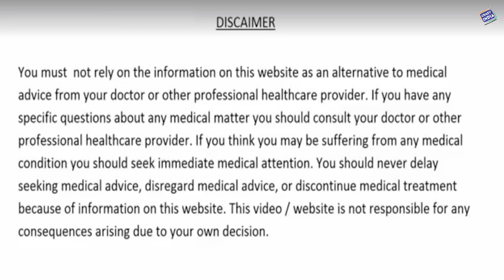पुराने से पुराने घुटने के दर्द, कंधे, कमर,हाथ, हड्डियों और कलाई के दर्द को जड़ से खत्म करने का नुस्खा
आज हम आप को बताने जा रहे है आयुर्वेद का एक बोहोत ही बेमिशाल नुस्खा जो करेगा हर प्रकार के हड्डियों के दर्द का जड़ से करेगा खात्मा तो आइये जानते है वह अदभुत नुस्खा..
घुटने का दर्द, कंधे का दर्द, कमर का दर्द, हाथ के कलाईयों एवम उँगलियों के दर्द के लिए सबसे कारगर nuskha है  किसी भी कारणवश हड्डियों में दर्द हो तो इस प्रकार से बनाये तिल्ली और लहसुन के तेल की एक बेजोड़ औषधि जिस के कुछ हफ्तों की नियमित मालिश से हमेसा के लिए आप का दर्द खत्म हो जायेगा
Organic Garlic Oil / Til Ka Tel / Mustard Oil and Garlic यहाँ से ख़रीदें :-